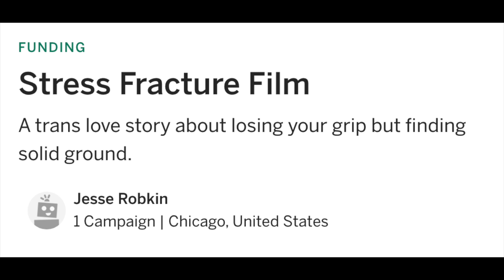Trans Identity, Filmmaking, Creativity - Jesse Robkin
Jesse Robkin is a writer, filmmaker and Magic player.

0:00:00 start
0:01:30 confronting fears
0:10:45 a new spin on a post-apocalyptic story
0:15:21 the impending doom of the future
0:22:18 creative freelancing - one year anniversary
0:25:57 Jesse's new short film - "Stress Fracture"
0:32:46 consistent themes in Jesse's creative work
0:43:50 make the audience think
0:47:58 how did Jesse become a storyteller?
0:54:35 Jesse's writing method
1:08:30 doing the work vs. delivering the work
1:19:57 how to be self-aware in the editing process
1:22:17 Jesse's routines for writing, editing, and doing laundry
1:29:15 professional goals
1:36:20 look backwards as well as forward
1:40:32 how Jesse got good at Magic - crossover with creative process
1:43:45 Jesse's thoughts on Magic storytelling and lore
1:49:44 Jesse's Patreon experience

"Humans of Magic" with James Hsu

[MY BOOKS]
Humans of Magic
Magic: The Addiction